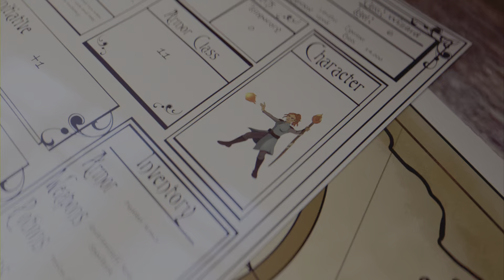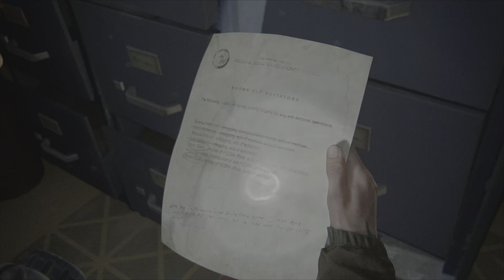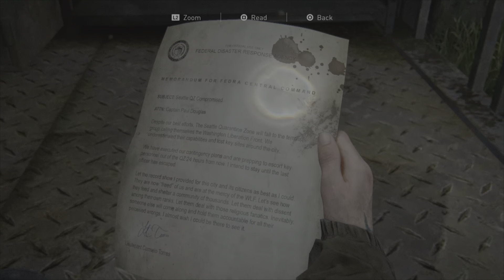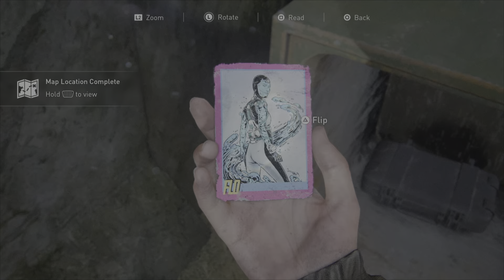DOWNTOWN MAP SEARCHING FOR CLUESTHE LAST OF US PART 2 REMASTERED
THE LAST OF US PART 2 REMASTERED GAMEPLAY